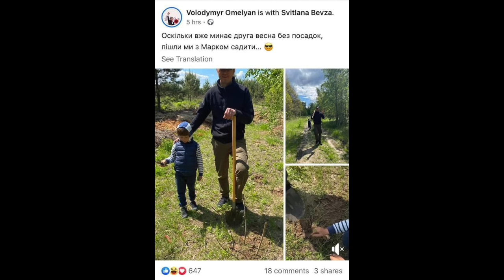Сталин и Львов. Плохие мысли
Очень интересно смотреть на рождение крамольных мыслей на лицах народных депутатов при упоминании отдельных исторических фактов))